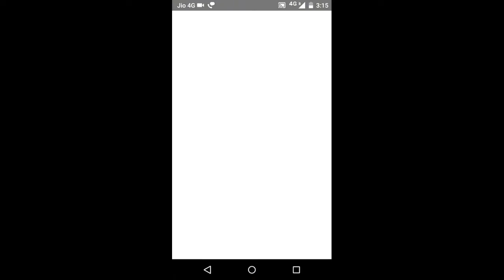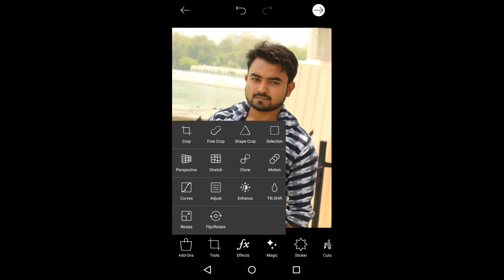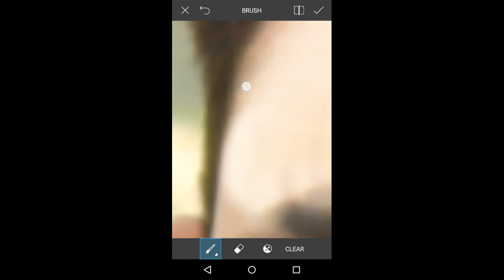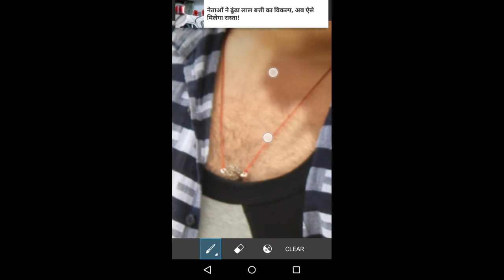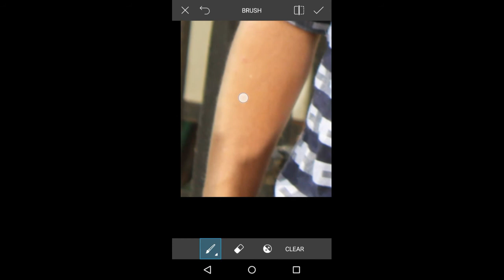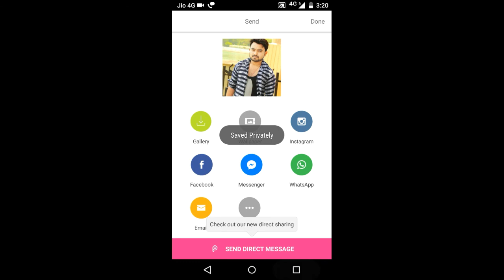How To Create Shining Pic Like A "DSLR"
Hllw Guy's
How To Create A Shining Pic Like A DSLR
Just Follow This Video's Instruction
And Do Like This Video's Pic
Like This Video, And Enjoy With Lots

Like a Videos, Share a Video
It's Most Entertaining Channel, That Is *The Best Way*